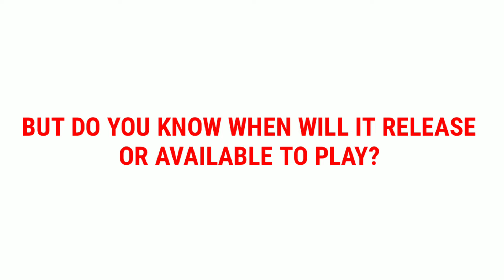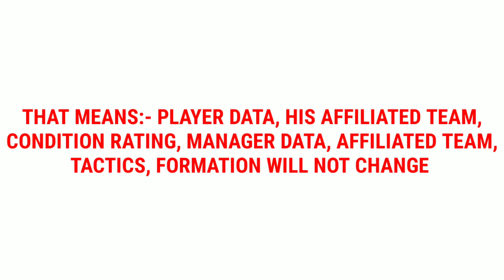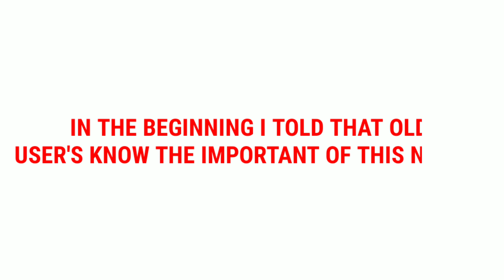WHEN WILL RELEASE PES 2021 MOBILE | LATEST NEWS FROM KONAMI | RELEASE DATE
:-Pes 2020 game one of the best mobile football game. This game is played by many people all over the world.The pes game is now a very popular game for all.Konami owns the Pes game.All people love this game. This game has a lot in common.All of you can enjoy this game.  I would love to come.